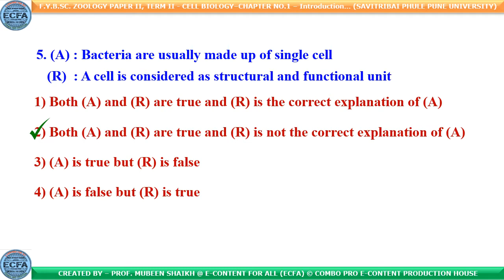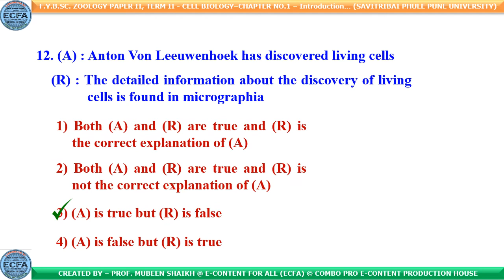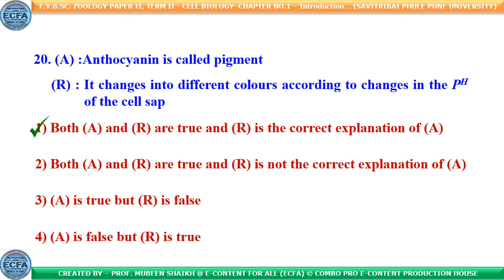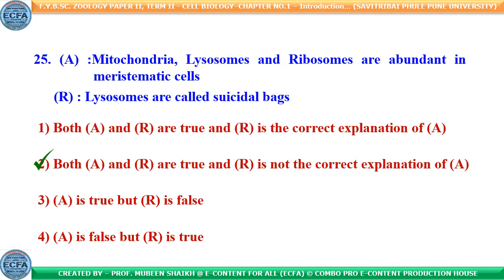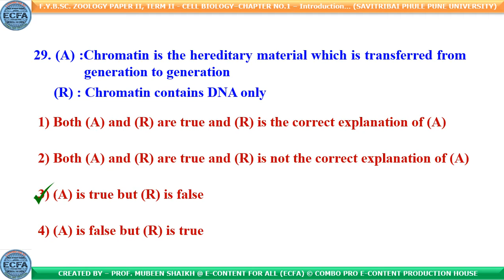Cell Biology Intro - 30+ MCQs with Answers -Level 3 (F.Y.B.Sc. Zoology, Term II, Paper II, ChapterI)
PPT Link of my Google Drive -

if you are using mobile then open this PPT in MS PPT App